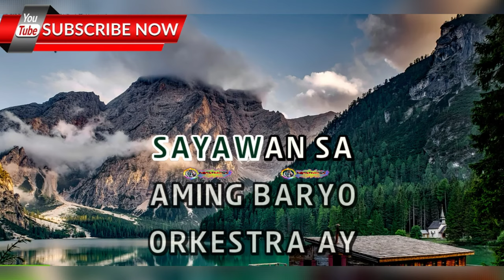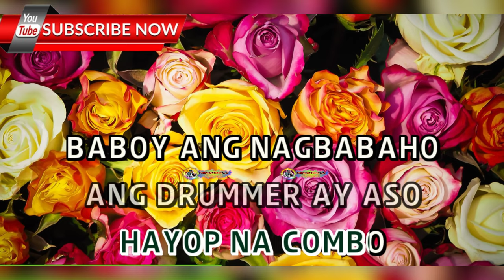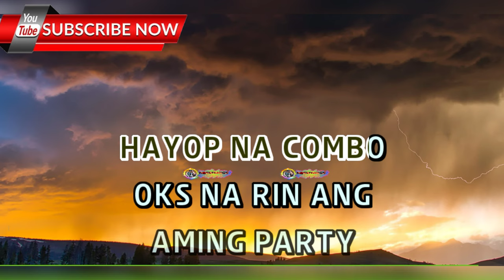Hayop Na Combo - Blakdyak - (ULTRA HD) KARAOKE 🎤🎶